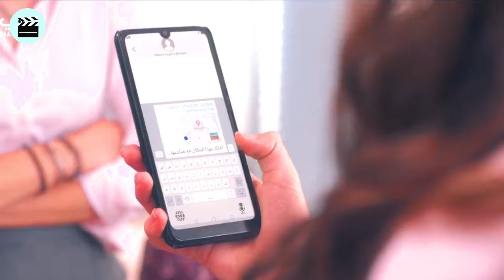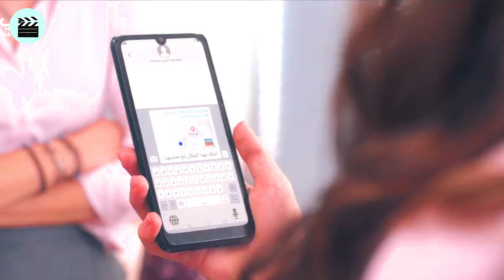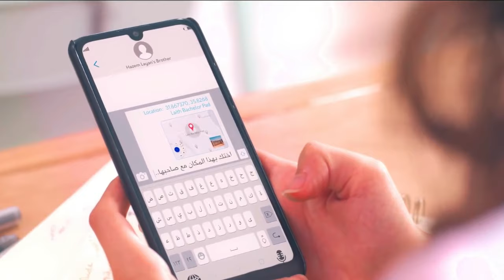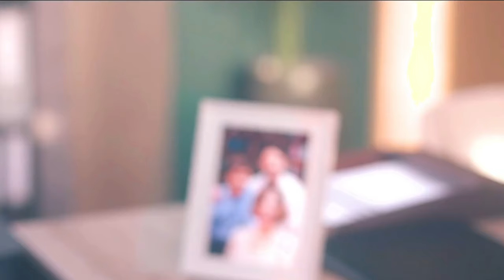¿QUÉ PASÓ CON LAYAN?: EL SIGNIFICADO DEL FINAL | ESCUELA PARA SEÑORITAS DE AL RAWABI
En este video se explica que pasó con Layan, ya que muchos quedaron con la duda, ¿está viva o muerta? En ningún momento se justifica el bullying en este video. Ya hice el resumen de la serie donde se aborda la historia de Mariam a detalle.

Las jóvenes atormentadas en la prestigiosa escuela para señoritas Al Rawabi planean vengarse de sus acosadoras.